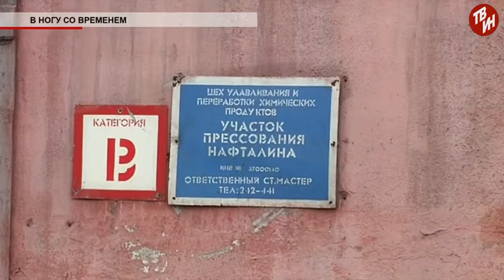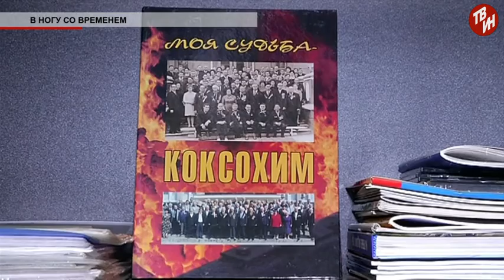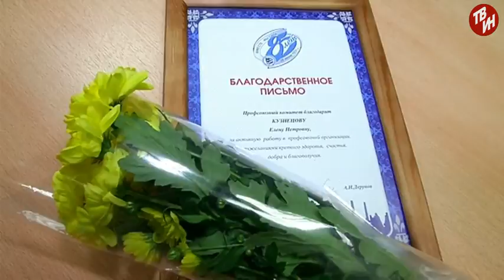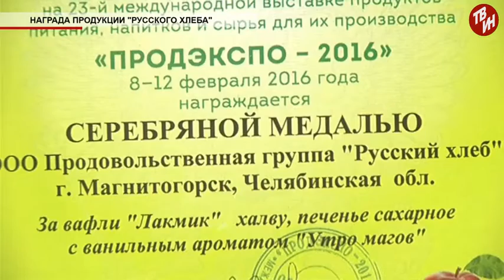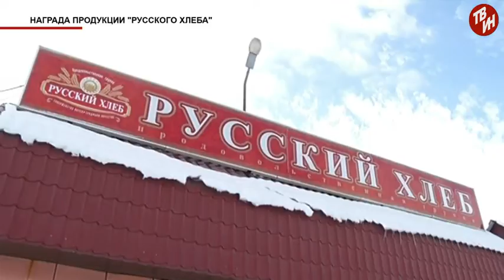Время местное Эфир: 04-03-2016